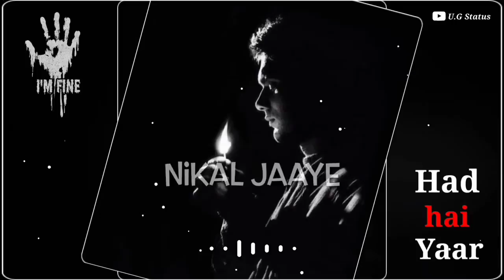status Very Sad Whatsapp Status Bewafa Status Sad Whatsapp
Sorry friend muje fb band karni padhi
status  Mil Jayenge